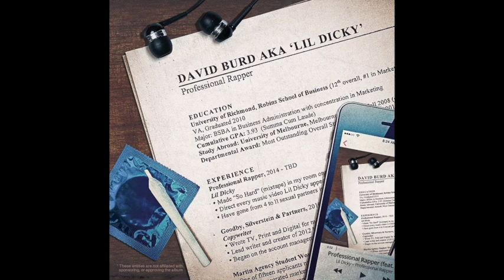Lil Dicky - Work (Paid for That) (432hz)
Album - Professional Rapper